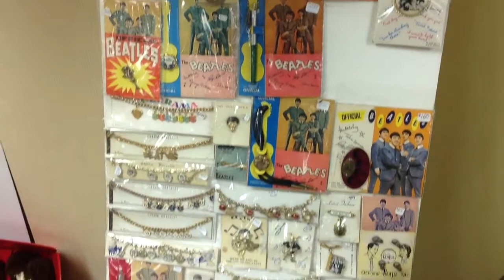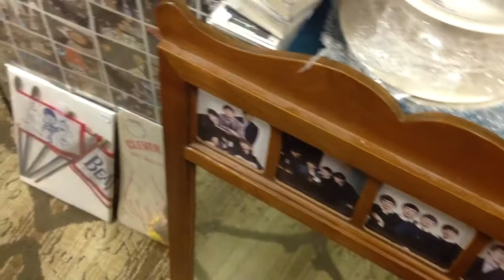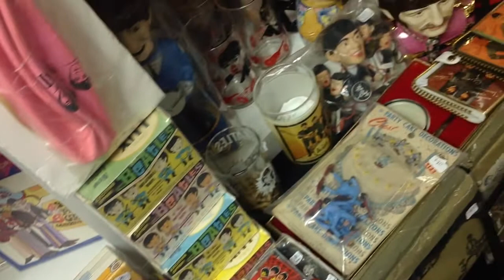Bojo's Beatles Memorabilia at the 2012 NJ Beatlefest [HD]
Bojo's memorabilia display at the 2012 New Jersey Fest for Beatles Fans.